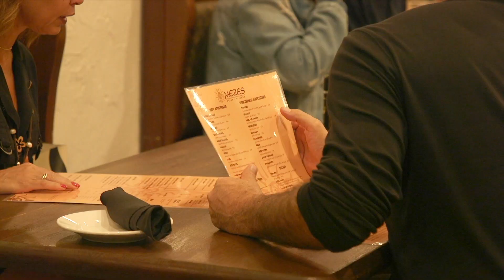Mezes Greek Taverna | Check, Please! South Florida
We review Mezes Greek Taverna in Pembroke Pines!